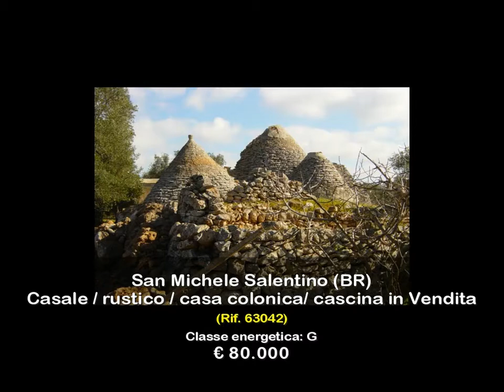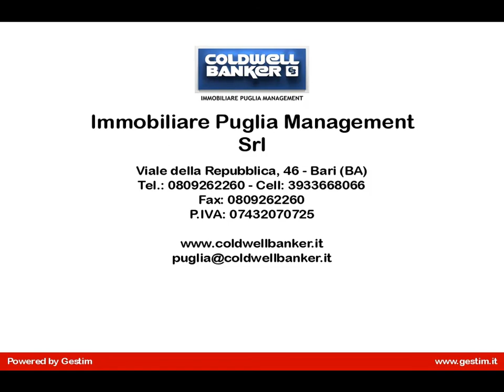Casale / rustico / casa colonica/ cascina in Vendita a San Michele Salentino (BR)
APULIA-  San Michele Salentino(BR) - Vendesi stupendo trullo costituito da 6 coni, lamia posteriore e 17.200 mq di terreno con eccellente uliveto. Ubicato in c.da pozzo pallone in zona tranquilla dista 5 km da Francavilla Fontana, 15 km da Ostuni e 5 km dal centro abitato.
Da restaurare esternamente con possibilita' di ampliamento del 20% sull'esistente.